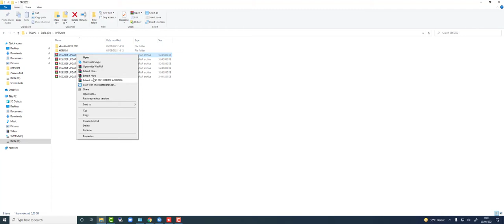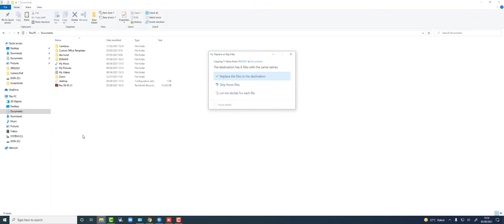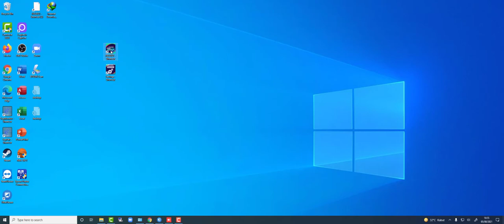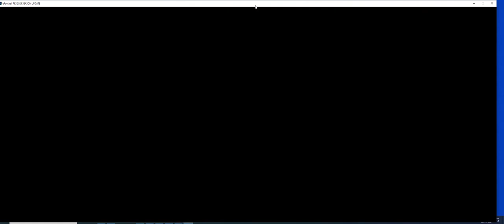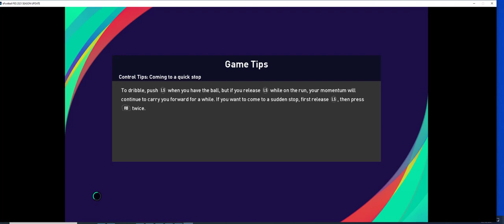eFootball PES 2021 | PLAY OFFLINE | UPDATE SP AGUSTUS 2021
Link Download